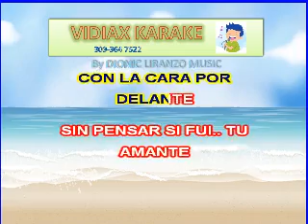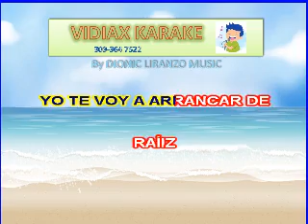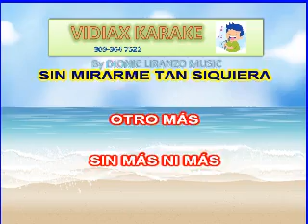Pecos Kanvas Rosa de Fuego karaoke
Recuerda dar like por favor.